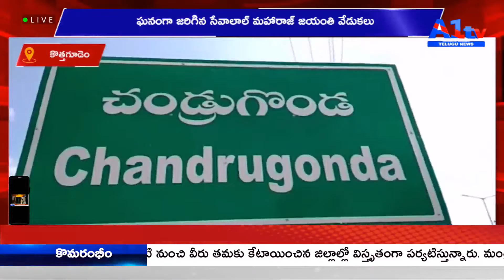వేములవాడ రాస్తారోకో చేసిన మానేరు ముంపు బాధితులు || A1TV TELUGU